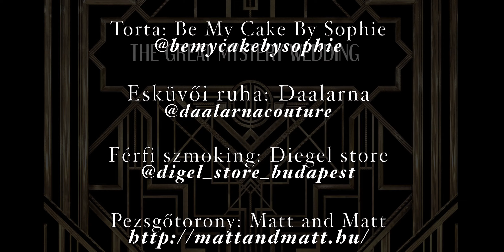THE GREAT MYSTERY WEDDING 4K /Budapest/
THE GREAT MYSTERY WEDDING

Szervezés:
Wedding for you
Helyszín:
Mystery Hotel Budapest

Fotós:
The Wedding Fox

Videó:
Esküvőfilm

Dekor:
Képzeld el

Smink, haj :
Jhane - Professional Makeup & Hairstyle

Grafika:
Decor Harmony

Torta:
Be My Cake by Sophie

Esküvői ruha:
Daalarna - Benes Anita

Férfi szmoking:
DIGEL Store Budapest

Teríték:
La Mesa Event Rental

Cipő:
rekavago

Fejdísz:
Rienne Bride

Gyűrű:
Sophie Molnar Design

Modellek:
Szintia Bakos
Zentai Péter